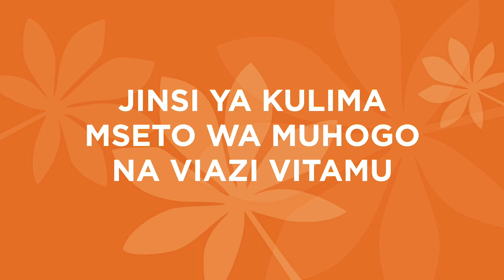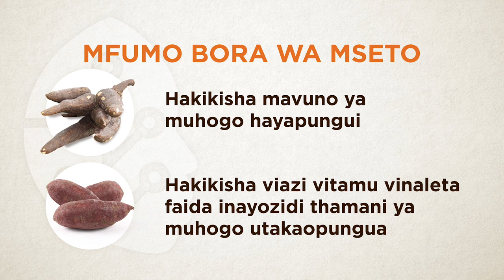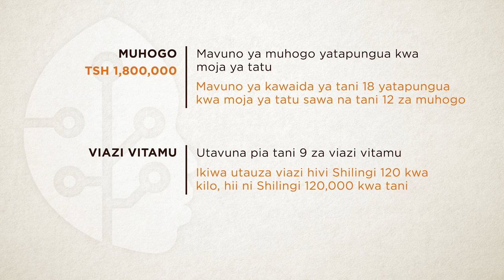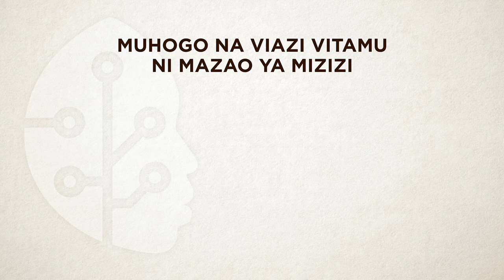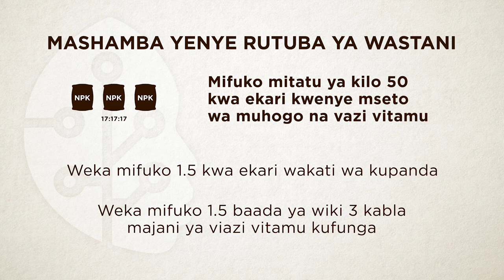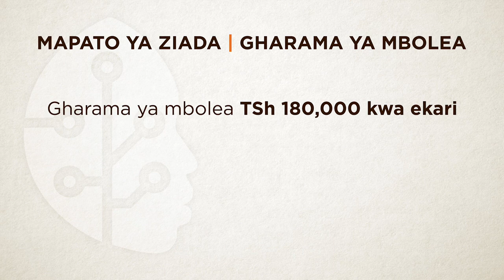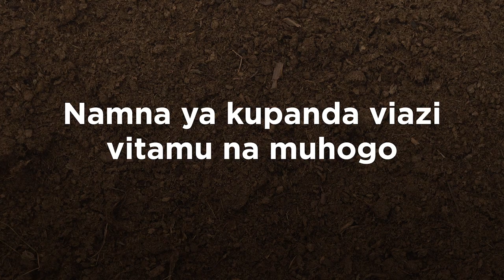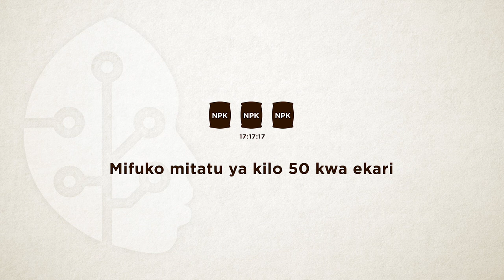Cassava Intercropping with Sweet Potato Swahili version